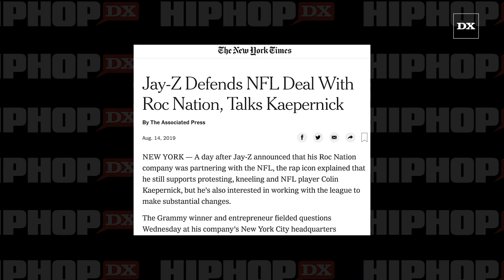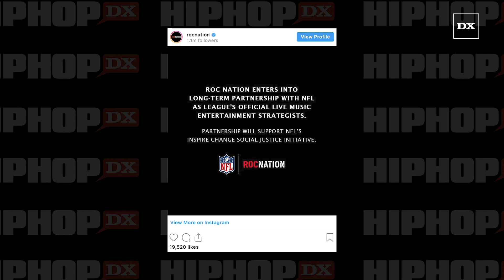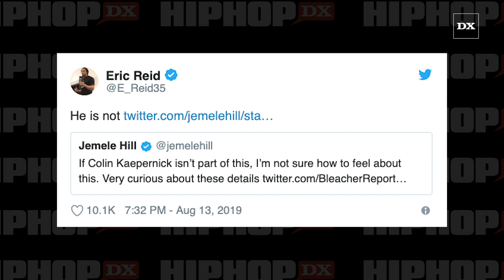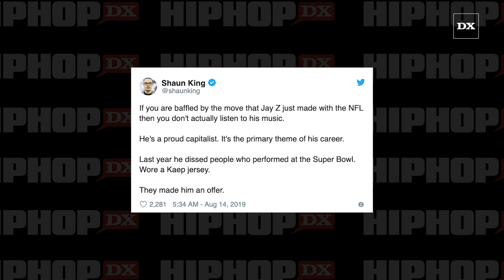JAY Z Claims He Spoke To Colin Kaepernick But Kap's Girlfriend & Attorney Deny It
NEW YORK, NY – JAY-Z and Colin Kaepernick have conflicting stories about whether or not the two had a conversation prior to the announcement of Roc Nation’s deal with the National Football League.